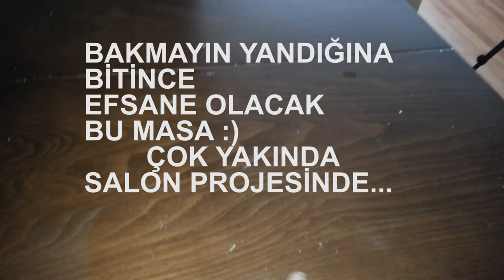22.MASA VE SEHPA ÜZERİNDEKİ GÖLGELERİ YOK ETME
MERHABA arkadaşlar biliyorsunuz-ki mobilya üzerine koyulan sıcak tabak bardak ve çeşitli şeyler masa ve sehpa nızın üzrinde bir vernik gölgesi oluşturur ve ne kadar silseniz de geçmez. işte şimdi bu videoda ortadan kaldırıyoruz . Masamın üzerin de boya denedim bunu geri sildim ve düzelttim şu an tekrar kullanıma uygun oldu.sizde sehpa larınıza  ve masanıza deneyebilirsiniz.

BU KANALDA:  kolay, kaliteli, (uzun yıllar kullanabileceğiniz) geri dönüşüm, kendin yap, tasarım, boyama, dekorasyon, dekor, el işi, örgü, takı, su kabağı, aydınlatma, tamir, bakım onarım , ev ile ilgili bir çok araştırma sonuçlarımıza ulaşabilirsiniz, Her bir video sizin için özenle hazırlanmış olup alt yapısı TAMAMEN  profesyonel araştırmalara dayalıdır.

list=PLYrBeBNb9PTQW6CdHMFNmc6Nu_OnIuy04